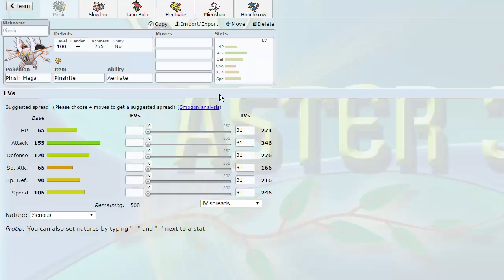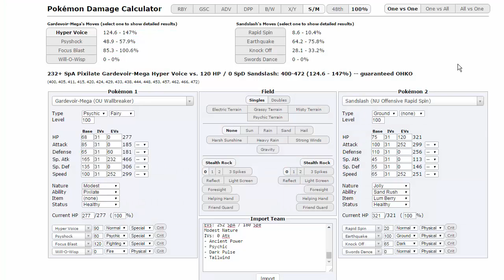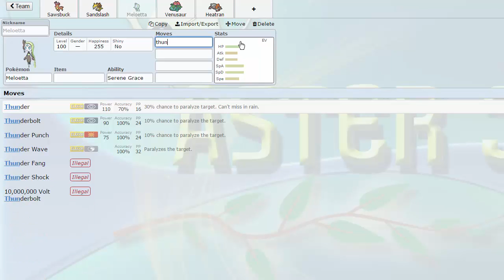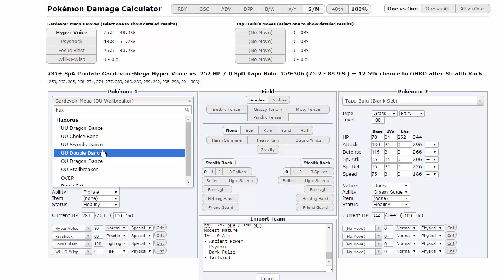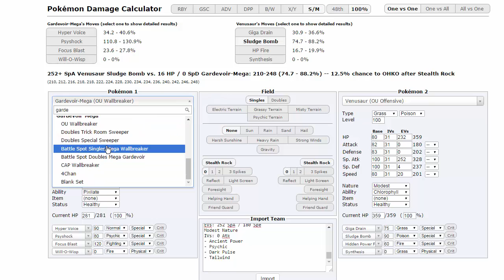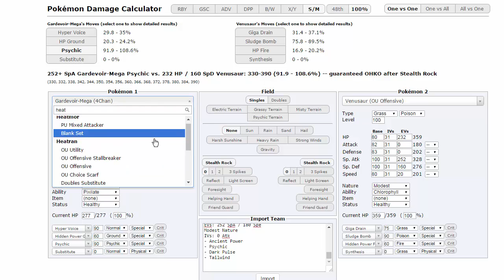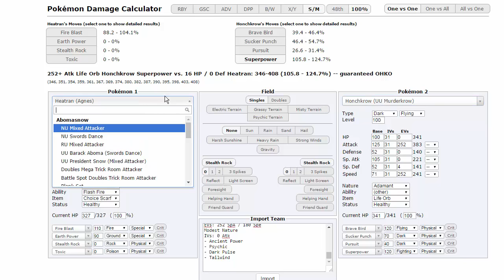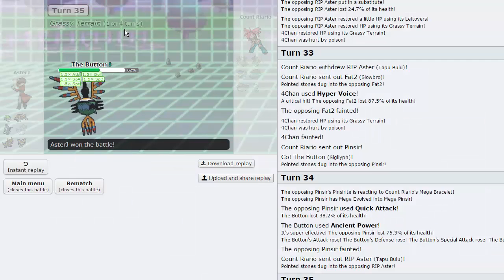Pokemon Sun and Moon Draft League Review Batlle - TAPU BULU vs TAPU FINI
Alright guys here it is. Let me tell you if you're reading this before the battle, that this game was actually insane!

AND if you've missed any of the previous reviews, check out the playlist to all the review videos right